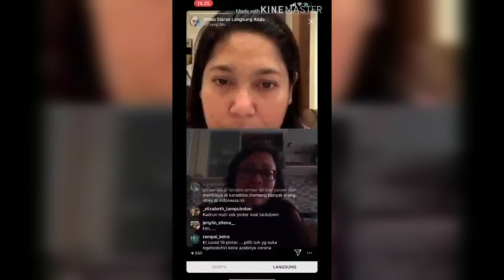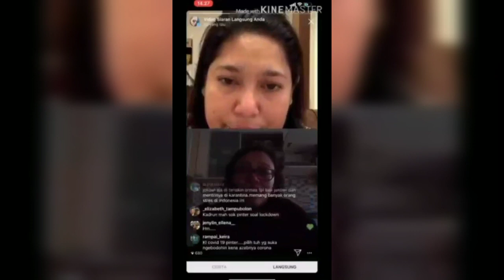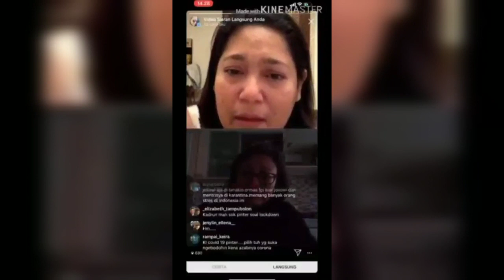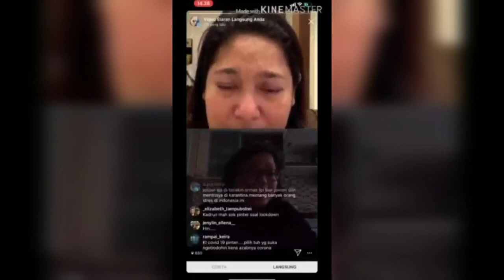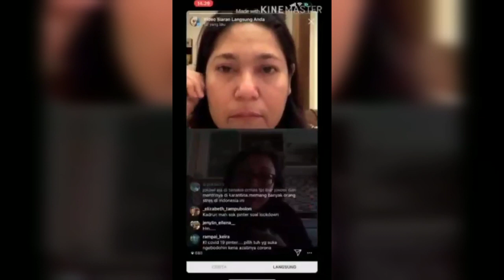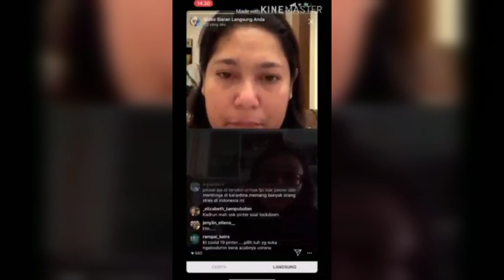PEMAKAMAN MASSAL KORBAN VIRUS CORONA DI ITALIA ( fathir warawiri)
Terlebih ini hoax atau benar kita semua harus sadar waspada jangan panik..jaga kesehatan dan system imum kita..